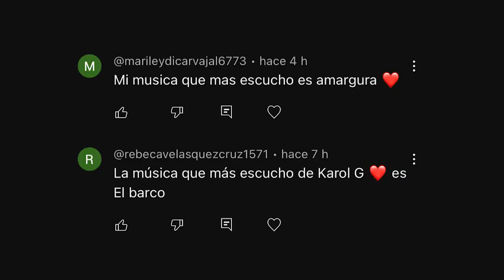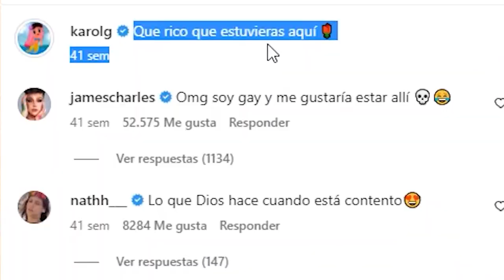CONFIRMADO KAROL G Y FEID SI SON NOVIOS 😱 ANUEL AA DESTROZADO | MAÑANA SERÁ BONITO | TENDENCIAS 2023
emocionado se encuentran todos los seguidores de karol g y feid luego de que el colombiano confirmara pubicamente su romance con la bichota, pues aunque esto era algo que ya se sospechaba nunca se habian tenido pruebas tan concretas como ahora